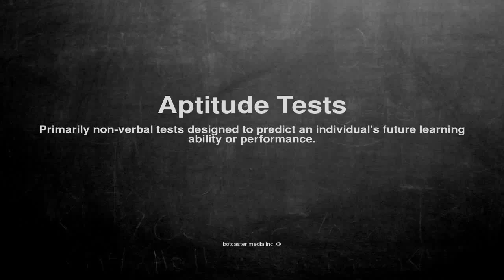Medical vocabulary: What does Aptitude Tests mean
What does Aptitude Tests mean in English?